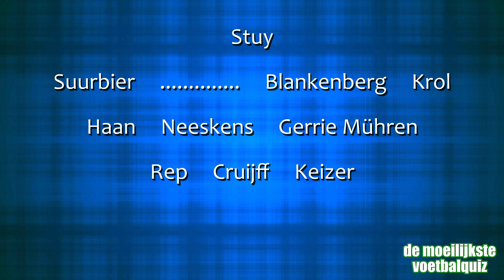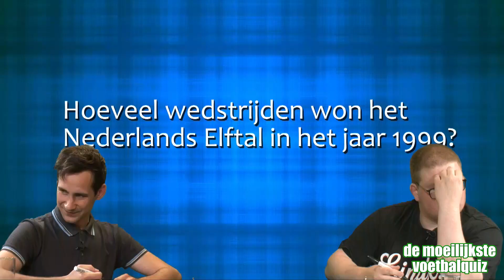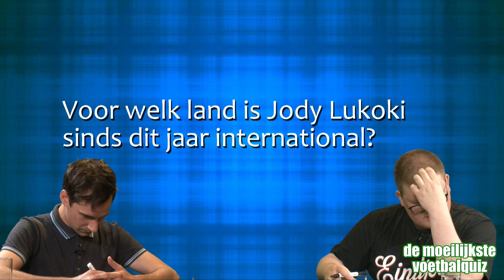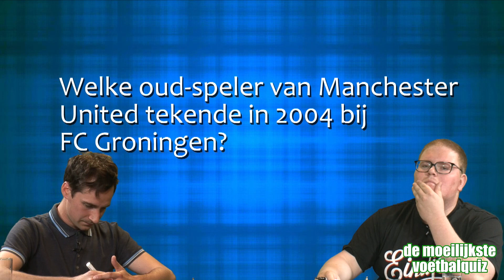De Moeilijkste Voetbalquiz #1 - FC AFKICKEN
Wie mag zich de beste voetbalquizzer van Nederland noemen? Hoeveel weet jij van voetbal? Test je kennis!

16 deelnemers strijden in de eerste serie van ‘De Moeilijkste Voetbalquiz van NL’ om deze prestigieuze titel. In een rechtstreeks één tegen één duel, onder leiding van quizmaster Rypke Bakker, blijft er elke aflevering slechts één winnaar over. Die gaat door naar de volgende ronde, de verliezer valt af.

FC Afkicken is een programma van Yiro.